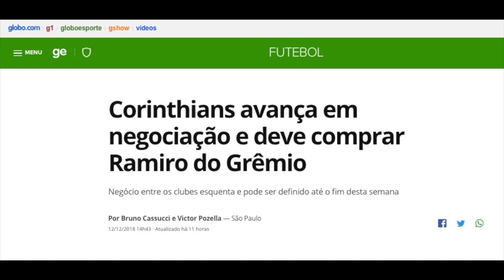REFORÇO: Meia Ramiro ex-Grêmio | Gols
Conheça o meia Ramiro ex-Grêmio, novo reforço do Corinthians pra 2019. Comente, participe, nos ajude a divulgar.